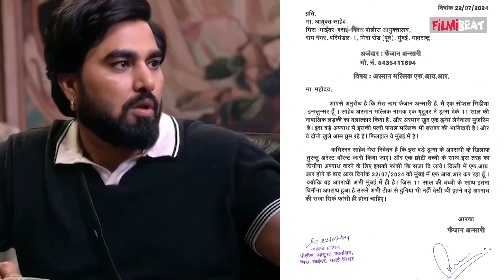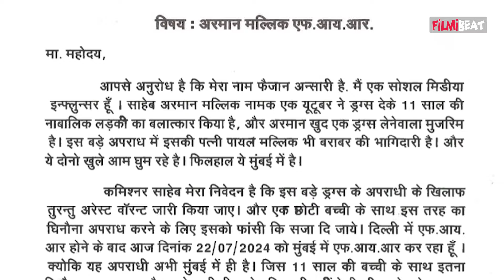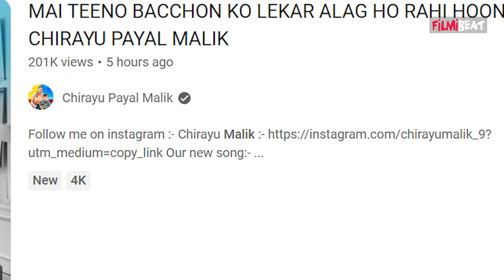BB OTT 3: Armaan Malik और Payal के खिलाफ Mumbai में FIR दर्ज, बच्ची से दुष्कर्म का मामला| Exclusive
Bigg Boss OTT 3:After Delhi Arman Malik R#pe case registered by Influencer Faizan Ansari in Mumbai| Exclusive.Watch Out